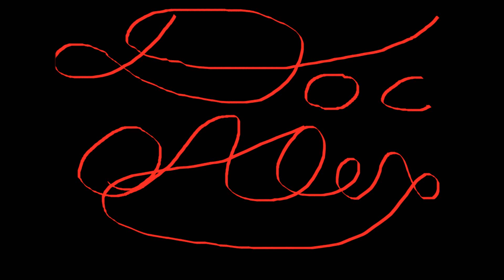Gustav Mahler- Von der Jugend- Baritone version